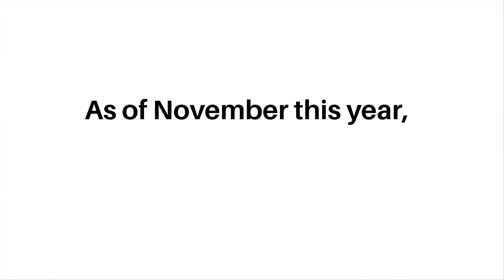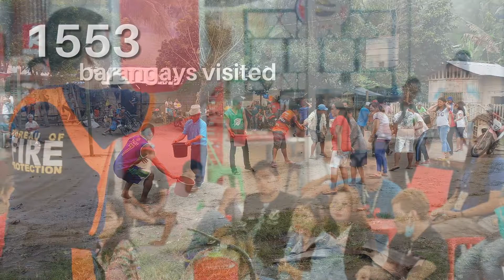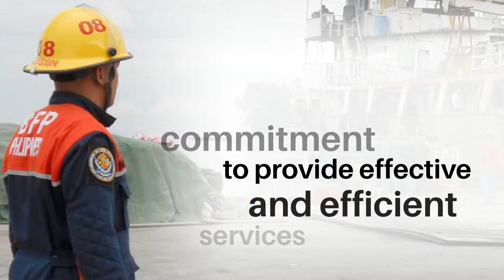BFP XII Accomplishments CY 2018